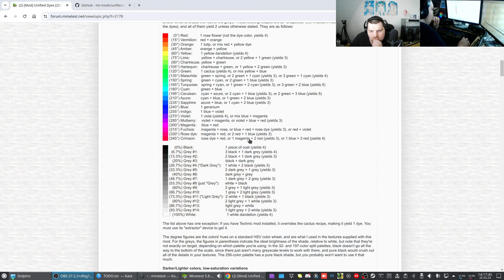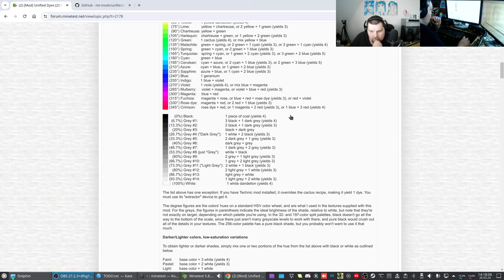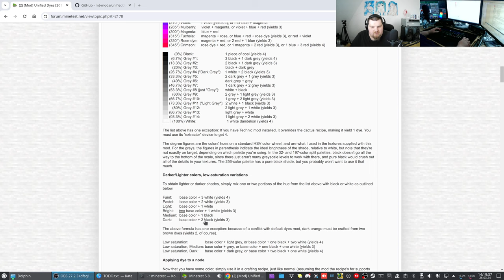Let´s Play Minetest - German-Creative-server ( Minecraft orientiertes Spiel ) #412